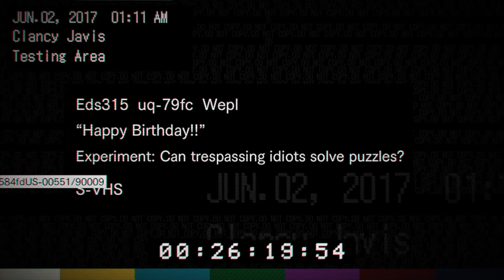Resident Evil 7 Biohazard Part 7- Jumpscares And Puzzles